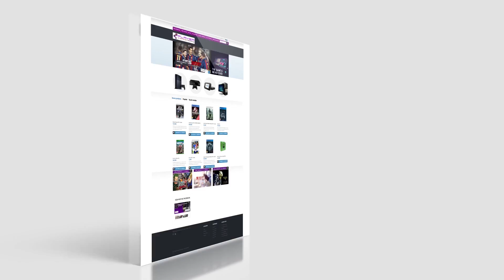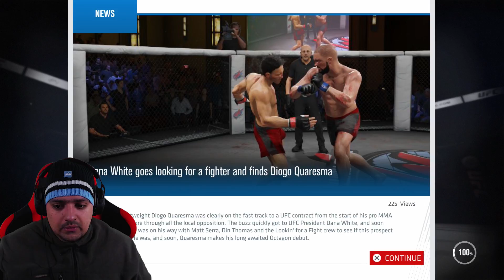UFC 3 | MODO CARREIRA | 02 - O DANA WHITE ASSISTIU À NOSSA LUTA E ATÉ FICOU MALUCOOO!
OBRIGADO A TODOS PELOS DONATIVOS E APOIO QUE DÃO!

PARCERIAS

▶ KaiserBot:
Roupa para gamers

▶ THUMBMEDIA:
Network Portuguesa.

▶ EYESHILD GAMING:
Comunidade Gaming em Portugal.

Z3ro
Gameplays de Playstation 4, PC, Reviews entre outros.
Portugal